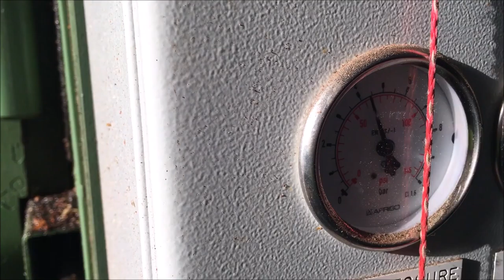From logs to boards - a visit to the Vara Sawmill, Estonia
Video from a HD Forest investor fieldtrip in Estonia (sep. 2016). We visited at forest north of Tartu as well as the very efficient Vara Sawmill.